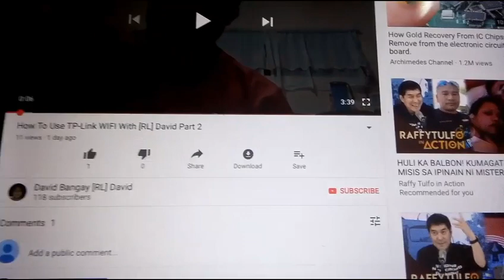Hill Climb Racing,The Car Are Mud Before Bill Newton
In Mud The Garage Hill Climber It Was Dirty Mud And Dirty Face Bill Newton